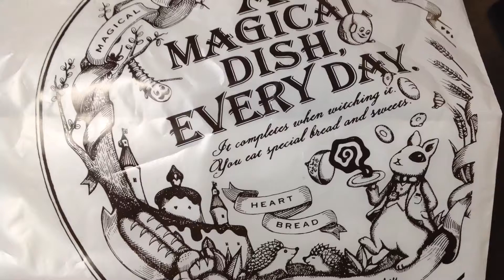ANTIQUE(アンティーク)イクスピアリ限定チョコリング期間限定 【mucci TV】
期間限定で、イクスピアリに出店しているTVや雑誌でおなじみの
ANTIQUE(アンティーク)さんのイクスピアリ限定チョコリングを
嫁が買ってきてくれたので動画にしました♪
詳細は、後日紹介します。
サブチャンネルも宜しくお願い致します♪

使用機器&おすすめ商品紹介
ipot touch5
iPad mini
iPad 4 Retina モデル
ネクサス7 ASUS Nexus 7
BUFFALO ポータブルHDD 500GB HDW-P500U3
Bunker Ring 3バンカーリング3
Tuberあんてなも、始めました！mucciにプレゼントを贈る♪